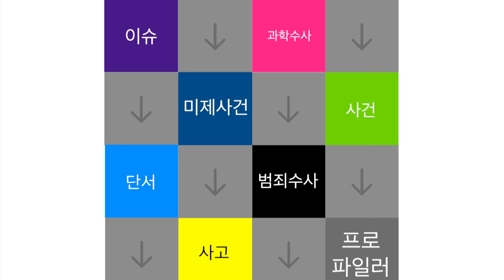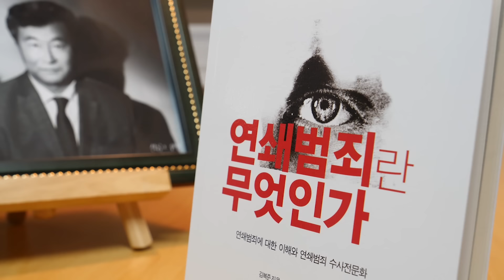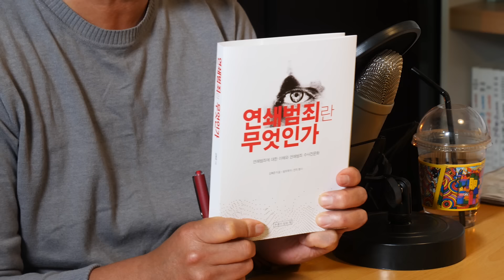"내가 부천의 왕이다" - 6개월 동안 7억 원을?